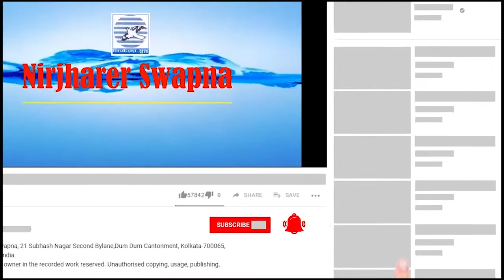সোনার ময়না | SONAR MOYNA | GOUTAM MAITY | NIRJHARER SWAPNA/বাংলা লোক গীতি /বাউল গান /FOLK SONG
♫ Album: Sonar Moyna Pusechi
♫ Song: Sonar Moyna (Folksong)
♫ Singer & Composer: Goutam Maity
♫ Lyrics: Gobinda Goswami